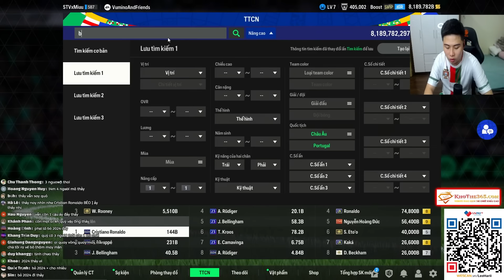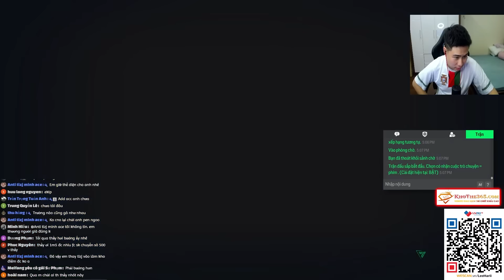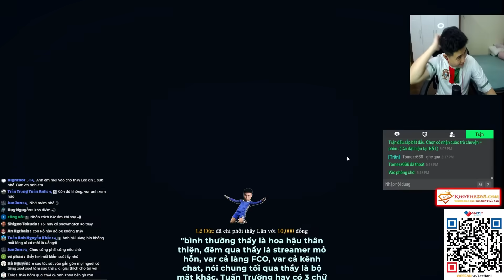BUILD TEAM EURO 2024 | TEAM BỒ ĐÀO NHA MẠNH NHẤT TẦM GIÁ 8K TỎI | LEEHARIII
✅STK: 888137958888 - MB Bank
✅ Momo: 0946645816